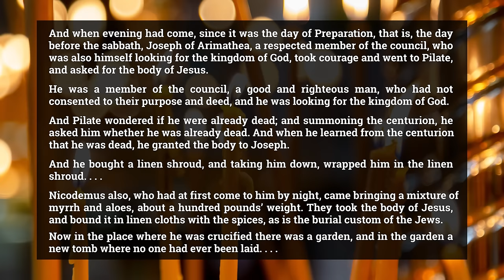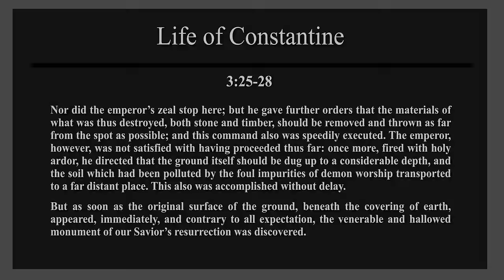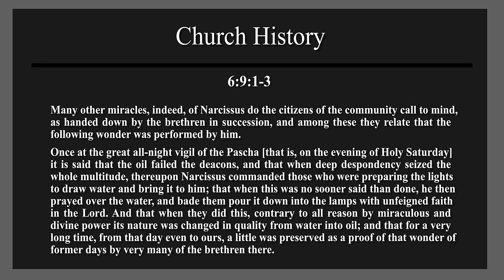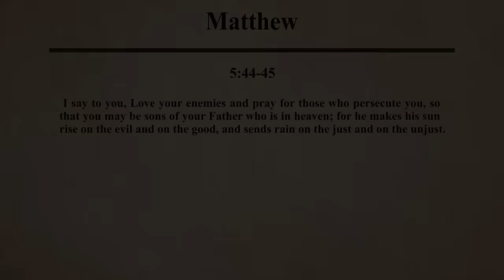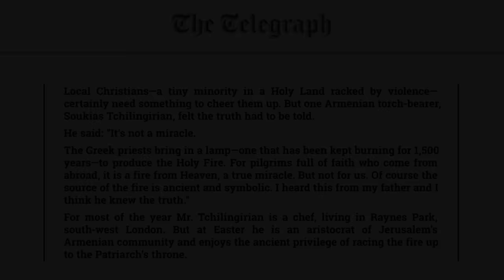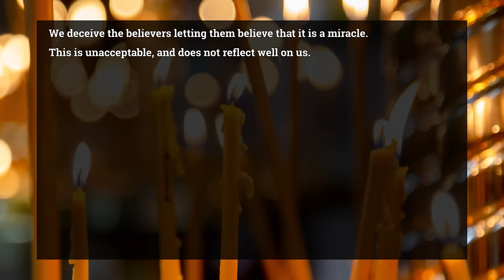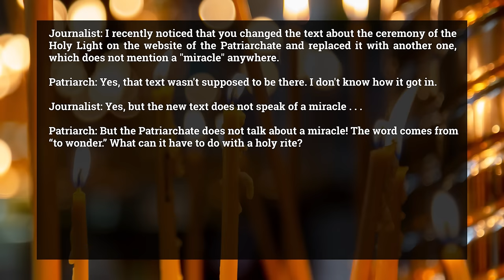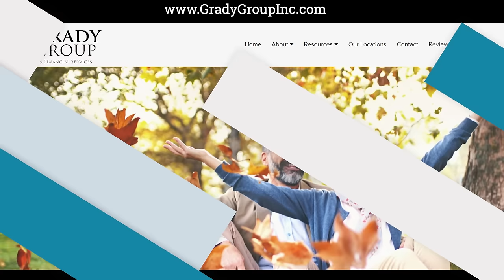The Holy Fire? (Miracle, Jerusalem, Hagion Phos) - Jimmy Akin's Mysterious World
Each Holy Saturday, the Orthodox Patriarch of Jerusalem emerges from the tomb of Christ with the Holy Fire that goes out around the world. Jimmy Akin and Dom Bettinelli ask if the fire is lit by God or does it have a natural source and what we can learn about this historic rite.

Further Resources:
• Haris Skarlakidis’s book Holy Fire: The Miracle of the Light of the Resurrection at the Tomb of Jesus (Seventy Historical Accounts)
• Why Catholics and Orthodox Might Once Again Celebrate Easter on the Same Date
• Israeli news video with Frs. Marcos and Samuel
• Text of the prayer in the tomb (Russian, but you can machine translate)